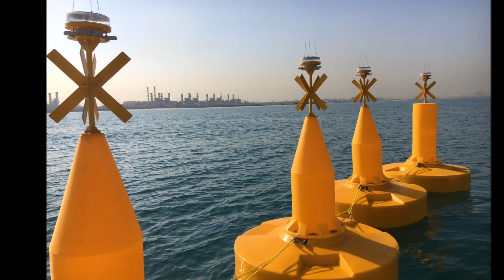Portfolio of FullOceans AtoN buoys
Some more pictures of our aids to navigation buoys installed worldwide